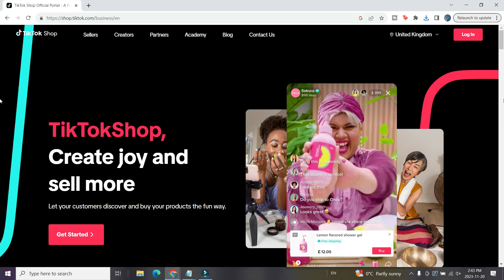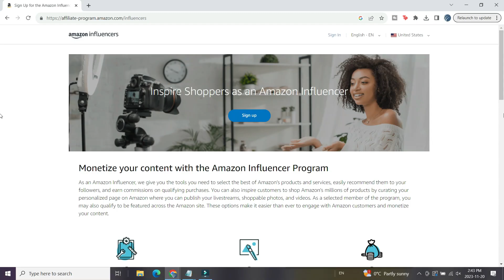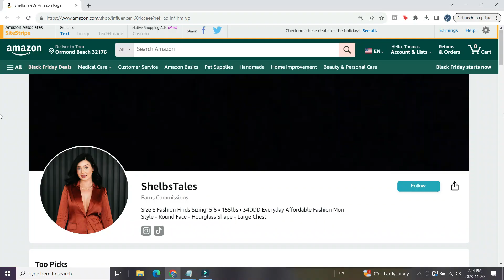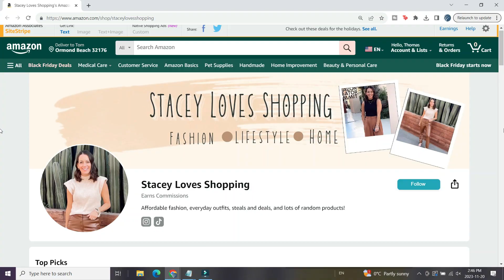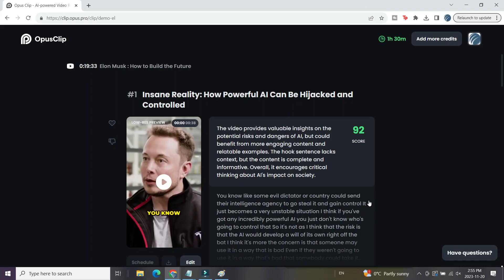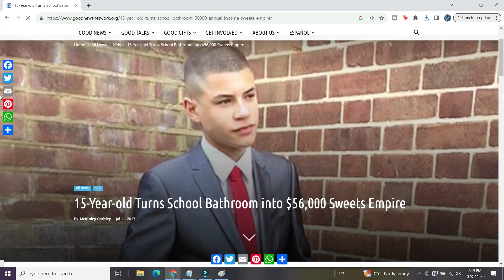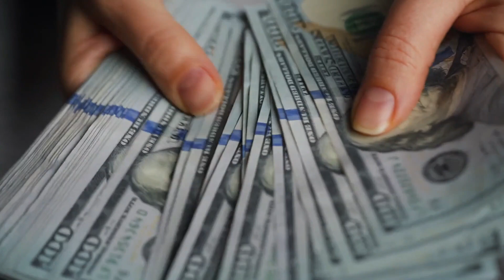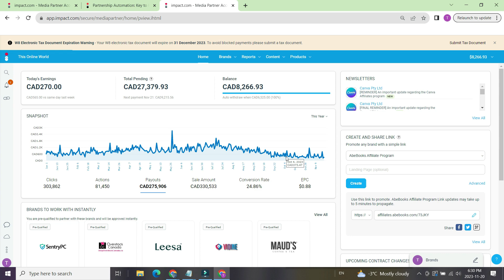6 BEST Side Hustles For Teens To Start RIGHT Now (High-Paying!)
In this video, I'm sharing 6 teen side hustle ideas that have massive potential for 2024 and beyond.

If you want to begin making money as a teen, these are some the most lucrative business models and hustles you can try.

The teenager side hustles I mention in this video include:

1️⃣ TikTok Shop Specialist

TikTok Shops are a new and powerful ecommerce opportunity. And this teenager side hustle has a few directions you can go. Make money with TikTok dropshipping through your own store. You can also try print on demand selling on TikTok or become a freelance shop specialist.

2️⃣ Amazon Influencer

3️⃣ Short-Form Video Editor

Short video content is incredibly popular these days. And one of my favorite side hustles for teens involves editing shorts, reels, and TikToks for brands that need help.

4️⃣ Sell Candy & Other Goods

This is a classic teen side hustle, but it works. Sell candy at school, bottles of water at sports games, and get started with this basic form of retail arbitrage.

5️⃣ Answer Surveys

Online surveys are an easy way to make money, and plenty of sites let teens sign up. I cover all kinds of teen-friendly survey sites on this channel and at This Online World.

6️⃣ Start A Blog

One last side hustle teenagers can try is to start a blog. I actually began my first blog in high school, and it's a great way to learn new skills while building an income-generating asset.

Timestamps:
0:00 - 0:31 Intro
0:32 - 2:35 TikTok Shops
2:36 - 4:24 Amazon Influencer Program
4:25 - 6:17 Short Form Video Editor
6:18 - 7:35 Sell Candy
7:36 - 8:24 Online Surveys
8:25 - 10:38 Blogging
10:39 - 11:27 Conclusion